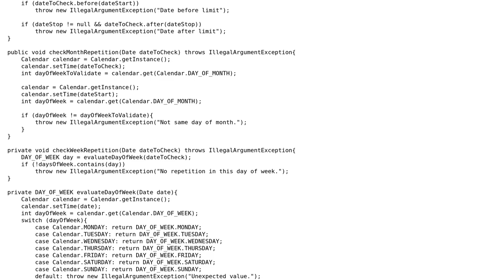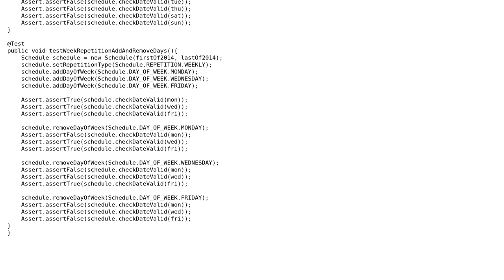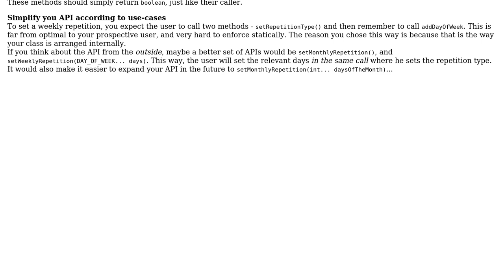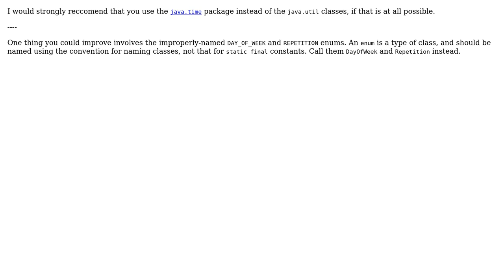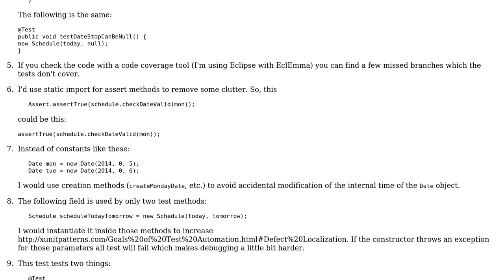Schedule class (exercise for test driven development) (4 Solutions!!)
Schedule class (exercise for test driven development)

With thanks & praise to God, and with thanks to the many people who have made this project possible! | Content (except music & images) licensed under CC BY-SA | Music | Images & others | With thanks to user Uri Agassi user Simon Forsberg user palacsint user Jamal user holap user AJMansfield and the Stack Exchange Network Trademarks are property of their respective owners. You are responsible for your own actions.